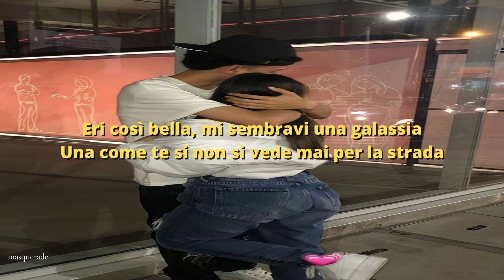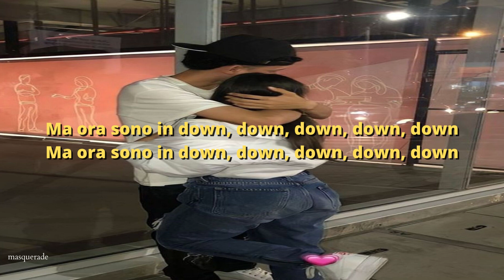rondodasosa, miles - playa (sped up)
[Intro]
Eu já sofri por amor, mas não sofro mais
Agora o 212 VIP exala no corpo do pai
Exala no corpo do pai, do pai

[Strofa 1]
Shawty, que pasa
Ho aspettato troppo, ti ho aspettato fuori casa
Eri così bella, mi sembravi una galassia
Una come te si non si vede mai per la strada
Baby, non so dirti perché
Ma tanto succederà di nuovo
Tornerà tutto come prima e poi ti scorderai di me
Non fare così, sei la mia ghetto bitch
Ma ora sono in down, down, down, down, down
[Ritornello]
Ehi, bih, passo, lì, sei la mia queen
Ehi, bih, non far così sto coi miei G

[Strofa 2]
Dimmi perché baby non stiamo insieme
Non so più come amarti ormai, no, mai
Baby, sai che voglio solo te
So che vuoi scappare da guai
Ma tanto siamo dentro ormai
Sarà tardi se chiamerai
Inutile non mi troverai
E non va bene, non va benе mai